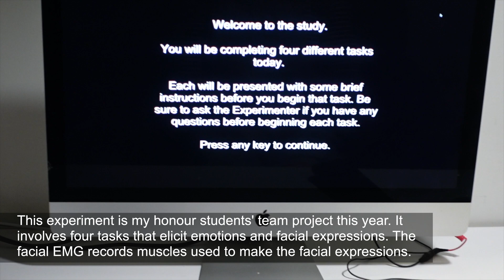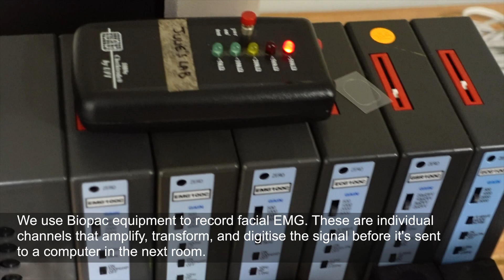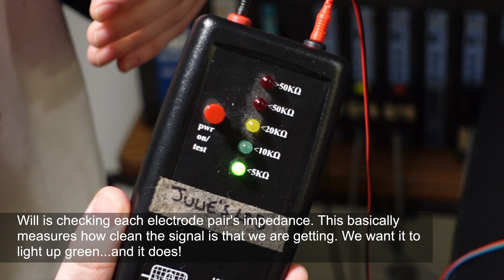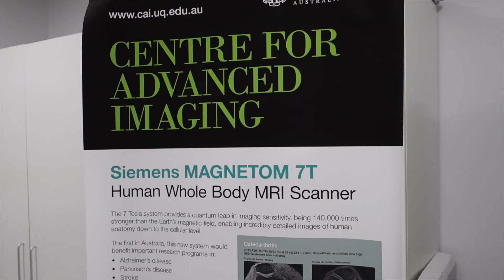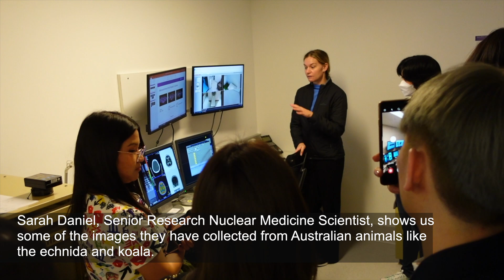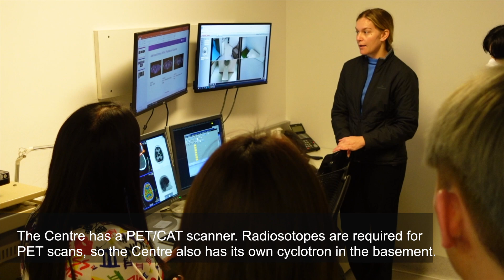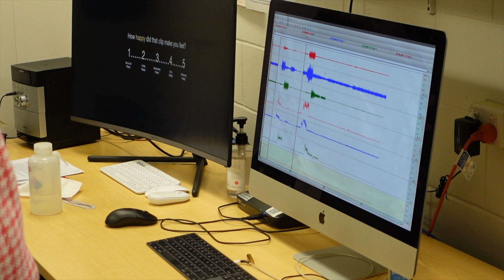Neuroimaging and the Social Neuroscience Lab at UQ [Social Neuro Talks]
Come along with an amazing group of students from Chulalongkorn University in Thailand on a tour of the UQ Centre for Advanced Imaging and then our social neuroscience laboratory. Highlights include a demonstration of facial electromyography and a look at the 7T and 3T scanners at our university.

00:00 Start
00:09 Getting ready for the tour
02:34 Meeting our guests
03:48 The Centre for Advanced Imaging
07:43 The Social Neuroscience Lab